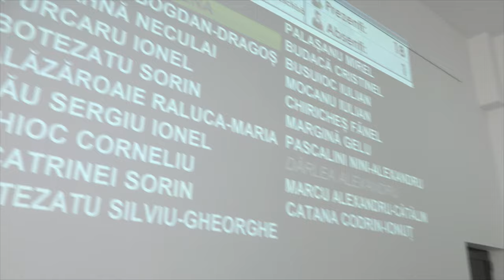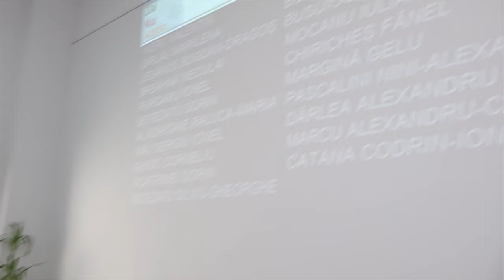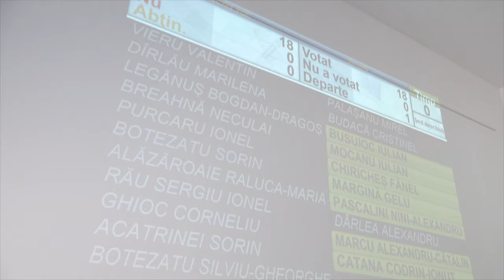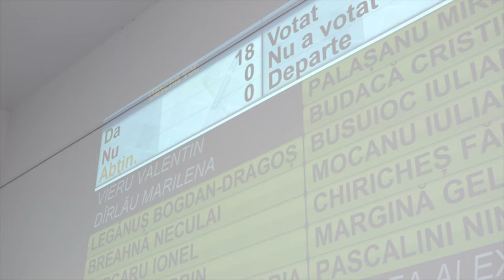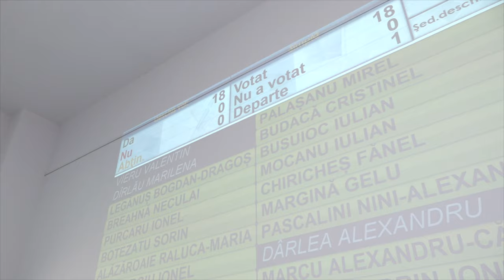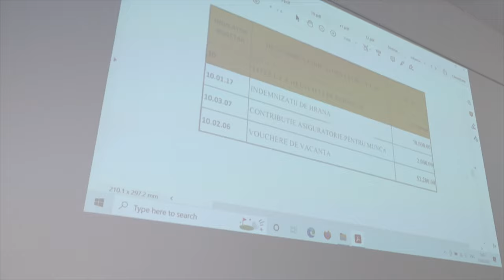MOINESTI - Sedinta Consiliului Local din 16 iunie FILMARE EXCLUSIVTV 4K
MOINEȘTI, județul Bacău - Ședința Consiliului Local din 16 iunie FILMARE EXCLUSIVTV 4K.

Vizionare plăcută !

ROMANIA KEYWORD PRO PLUG-IN:
metaverse,
meta vers,
metavers,
metavers romania,